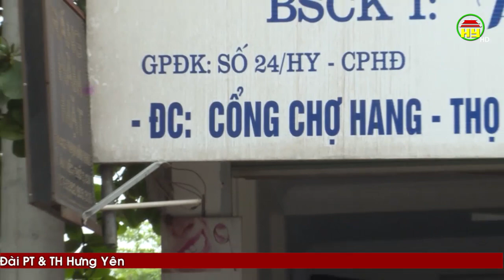Kim Động: Chồng dùng dao đâm nhiều nhát khiến vợ tử vong